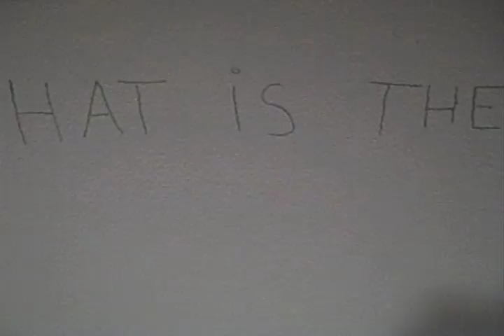Share Your Depth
Video made in response to Natalie Bookchin's, "My Meds," and the themes of Distraction/Depth, by Italian students in a study abroad program who participated in a workshop as part of PerpiTube: Repurposing Social Media Spaces.